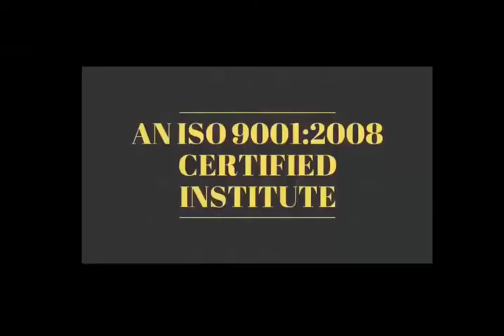Short Motivational Story- फल के लिए अच्छे समय का इंतज़ार मत करो बस मेहनत करते जाओ 👍👍Thanks "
Short Motivational Story -  सफल इंसान के लषण -दुसरो का आज देख कर  उनका कल  को आकलन मत करो 👍👍

28 Oct 2018 - Hardware & Software ( One Month ) 22500/-

15 Sept 2018 - Software ( 10 day only Full Software ) 12500/-